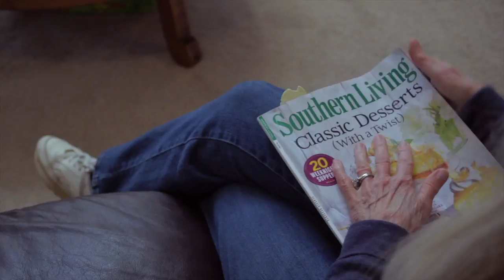10 Things to do with pringles other than eating them!